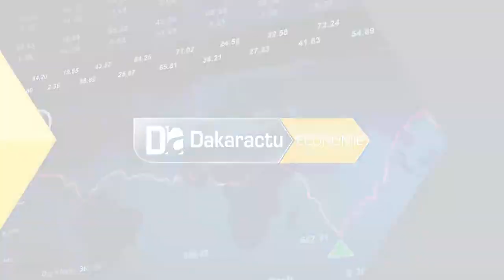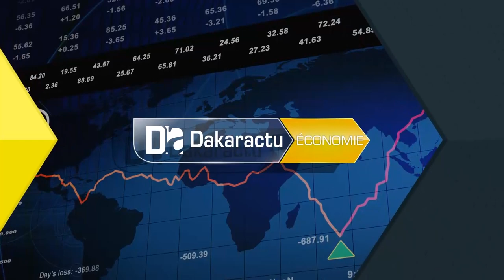Des jeunes sénégalais créent une plateforme pour faciliter le recrutement en ligne